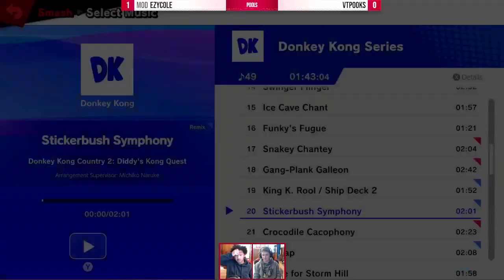May 2023: Ezycole vs VTPooks (Pools)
Couchwarriors VIC Ranbat May (May) is a Super Smash Bros. Ultimate tournament in Victoria.
MOD | Ezycole (Hero) vs VTPooks (Little Mac)Couchwarriors VIC Ranbat May (May) is a Super Smash Bros. Ultimate tournament in Victoria.